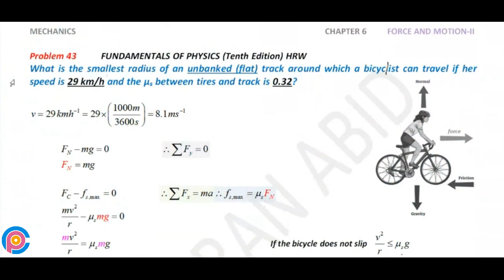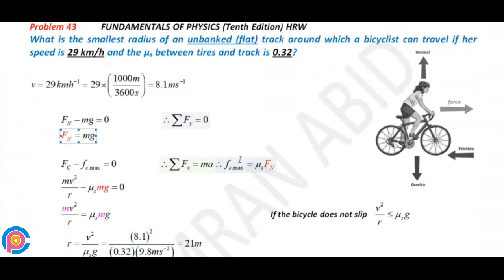Halliday resnick chapter 6 problem 43 solution | Fundamentals of physics 10e solutions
What is the smallest radius of an unbanked (flat) track around which a bicyclist can travel if her speed is 29 km/h and the ms between tires and track is 0.32?